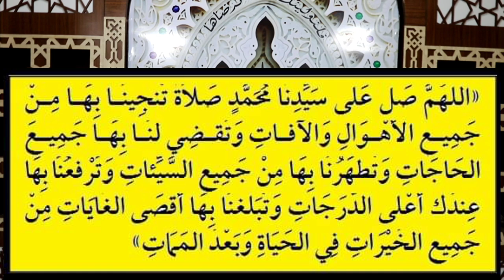الحلقة(20):رأيت النبي ﷺ وأعطاني هذه الصيغة فنجانا الله من الغرق،سلسلة رأيت النبي ﷺ.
رأيت النبي ﷺ وأعطاني هذه الصيغة فنجانا الله من الغرق.
في هذا الفيديو:
ــــــــــــــــــــ
المقصود برؤية النبي ﷺ هنا إما أن تكون الرؤية بالعين المجردة وهو حي والراوي أحد صحابة النبي ﷺ وإما أن تكون الرؤية منامية فمن يقول رأيت النبي ﷺ وأعطاني هذه الصيغة للصلاة على النبي ﷺ فينقسم لقسمين:رؤية قبل انتقاله للرفيق الأعلى،ورؤية بعد انتقاله للرفيق الأعلى وعلى ذلك فهناك من يقول:
رأيت النبي ﷺ وأعطاني هذه الصيغة للصلاة على النبي ﷺ فشفاني الله من الأمراض الجلدية
رأيت النبي ﷺ وأعطاني هذه الصيغة للصلاة على النبي ﷺ فذهب عني وجع الضرس
رأيت النبي ﷺ وأعطاني هذه الصيغة للصلاة على النبي ﷺ فرد الله بها علي بصري
رأيت النبي ﷺ وأعطاني هذه الصيغة للصلاة على النبي ﷺ فذهب عني الشلل
رأيت النبي ﷺ وأعطاني هذه الصيغة للصلاة على النبي ﷺ فشفاني الله من المرض
رأيت النبي ﷺ وأعطاني هذه الصيغة للصلاة على النبي ﷺ فخرجت إثرها من السجن
رأيت النبي ﷺ وأعطاني هذه الصيغة للصلاة على النبي ﷺ فنجاني الله من الغرق
رأيت النبي ﷺ وأعطاني هذه الصيغة للصلاة على النبي ﷺفأخرجني الله من الأسر
رأيت النبي ﷺ وأعطاني هذه الصيغة للصلاة على النبي ﷺ فأنقذني الله من الأورام
رأيت النبي ﷺ وأعطاني هذه الصيغة للصلاة على النبي ﷺ فعافاني الله من
رأيت النبي ﷺ وأعطاني هذه الصيغة للصلاة على النبي ﷺ فنصرني الله .
قصة هذا الفيديو:
ـــــــــــــــــــــــــ
قال الشيخ موسى الضرير وهو أحد علماء أهل السنّة :في أحد الأيام ركبت  السفينة مع عدد من أصحابي وأهل بيتي فلما توسطنا البحر فجأةَ تغيرت حالة البحر بدأت الأمواج تظهر وتعلوا شيئاَ فشيئاَ حتى أخذت السفينة تتمايل يميناَ وشمالاَ ونحن نتمايل معها إلى أن صرنا في حالة يئسنا فيها من الحياة لهذا أخذ بعضنا يودع البعض الآخر ويطلب منه براءة الذمة ثم توجهنا إلى الله سبحانه وتعالى بكلّ خشوع وتضرع ودعاء وبكاء طالبين منه النجاة من الغرق والموت حيث صرنا مصداق الآية المباركة:﴿فإذا ركبوا في الفلك دعوا الله مخلصين له الدين فلما نجاهم إلى البر إذا هم يشركون﴾،بعد شدةَ الاضطراب والخوف أغمى عليّ في عالم المنام رأيت الرسول محمد ^ فالتجأت إليه طالباَ منه الشفاعة في نجاتنا فقال ^:قل لأهل السفينة أن يقرأوا هذه الصلوات ألف مرة لكي ينجو من الغرق،(اللهم صلّ على سيدنا محمد وآله صلاة تنجينا بها من جميع الأحوال والأوقات وتطهّرنا بها من جميع السيئات وترفعنا بها عندك في أعلى الدرجات وتبلغنا بها أقصى الغايات من جميع الخيرات وبعد الممات)،يقول الشيخ:قمت من نومي وجئت إلى أصحابي قلت لهم ماقاله النبي ^ لي فأخذنا نقرأ الصلوات بصوت واحد بعد مدّة قليلة وإذا بالبحر يهدأ ويعود إلى حالته الأولى ونحن لم نقرأ الصلوات أكثر من ثلاثمائة مرة